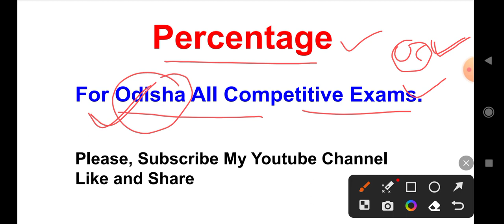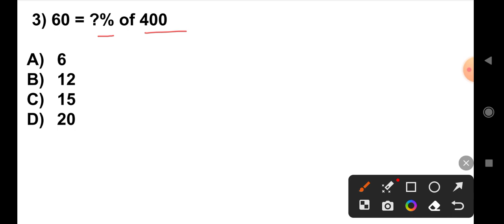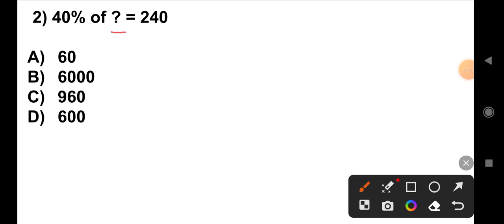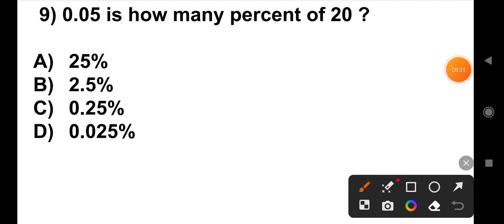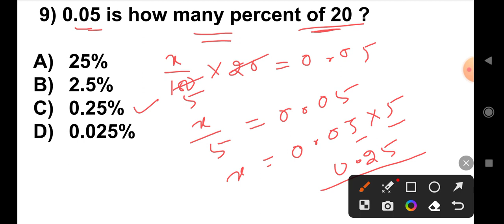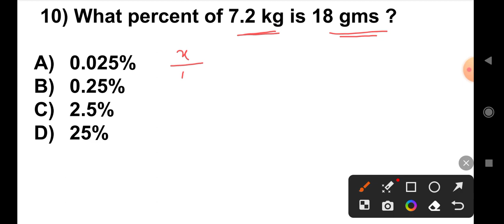Percentage || For OSSSC RI, ARI, AMIN, SFS, Forester and Forest Guard | All Odisha Competitive Exams